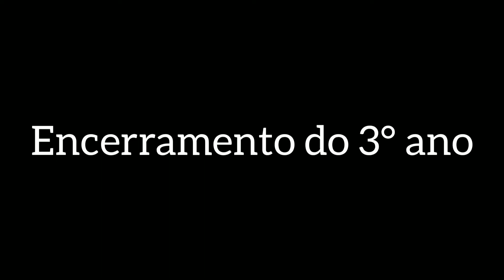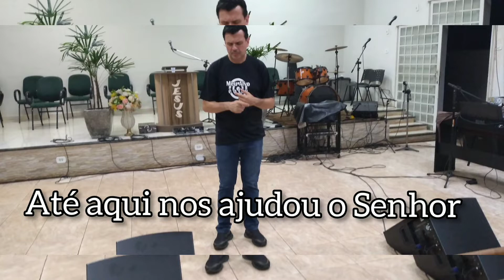Encerramos mais um ano de teologia🙌/e tinha até aniversariante/muitas coisas gostosas 😊